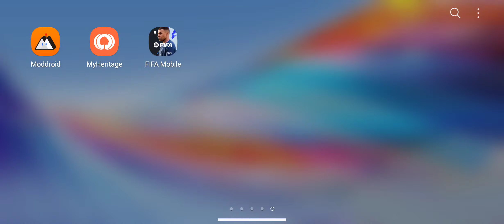FIFA 22 Mobile Android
Editions
FIFA 22 will be available as two editions, a Standard Edition and an Ultimate Edition. Whilst previous games in the series have included a Champions Edition, FIFA 22 will not have one.

Players who pre-order the Ultimate Edition will be granted a variety of bonuses plus 4 days early-access starting 27 September.[3]

Features3=
Hypermotion Technology
FIFA 22 introduces Hypermotion Technology which captures the traits of real world footballers and renders them into the game, the feature will only be available on Xbox Series X/S, PlayStation 5 and Stadia.[4] Xsens suits enable to carry out a full-team motion capture with 22 professional footballers playing at a high-intensity level, while studying their exact movements. This means fifa can analyse real human motion in new levels of detail within a match situation, resulting in the animation refresh with over 4000 new football-informed animations added to the game.[5] These new animations are used to power Full Team Authentic Motion, Kinetic Battles, Player Humanisation, Composed Ball Control, and more.

Career Mode
A new change in Career Mode is the Create-a-Club option in Manager Career. Unlike previous titles, where players could only take control of an existing team, this year, players have the option to take to the pitch with a club built from scratch. Players can customise the team’s home and away kits, club crest and home stadium. Kits, crests, and base stadium can be changed at the beginning of each new season. EA also improved player career mode, which had been requested for a long time. You now have the ability to come off the substitutes bench and play matches.

VOLTA Football
For FIFA 22, VOLTA developers focused a lot on the gameplay in order to make the game mode more fun and attractive to players and reward those that play with flair and properly use skill moves to take on their opponents. These brand new gameplay mechanics will allow players to trigger special abilities during a match that would boost a players avatar in a specific attribute. There will be three Signature Abilities available: Power Strike, Pure Pace and Aggressive Tackle.Players of FIFA 22 will also have the opportunity to play with up to three players in various online mini game modes that will be part of the new VOLTA Arcade.

Licenses
The game features more than 30 officially licensed leagues, over 700 clubs and over 17,000 players.

For the first time in FIFA history, the Indian Super League and its 11 teams were added.